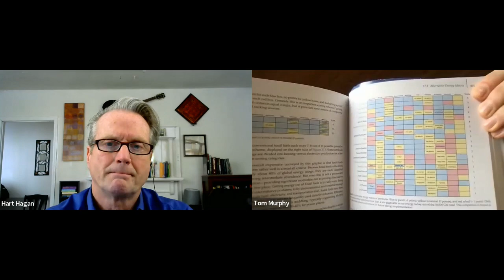Dr. Thomas Murphy | Energy Policy That Works for the Critters. Let's Bring Sanity to our Big Plans.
ARE “THE CRITTERS” HAPPY WITH OUR PLANS FOR FURTHERING INDUSTRIAL CIVILIZATION?

Join me for a second conversation with the wise and thoughtful physics professor from UC San Diego, Dr. Thomas Murphy.

Dr. Murphy has a different perspective on the topic of "Energy and the Environment," which he has taught for many years. The more he taught and learned, the more clearly he could see that most of humanity’s plans for energy will not work, either for people, in the long run, or for the natural world.

Tom has a special place in his heart for "the critters," such as the squirrels and the newts, and those that are groaning under the burden of human civilization. There's almost no way out for them. That's why we need to seriously rethink everything we're doing, including our grandiose plans to power industrial civilization with so-called renewable energy and electrification of our vehicles.